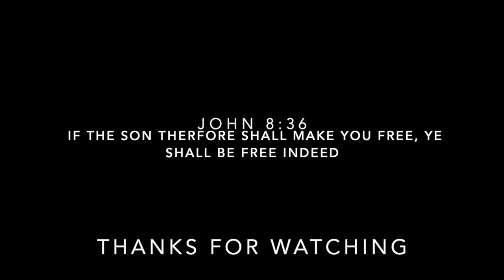Building an above ground Garden Bed for Mothers Day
Our Family works together to get Mom a Mothers Day Blessing